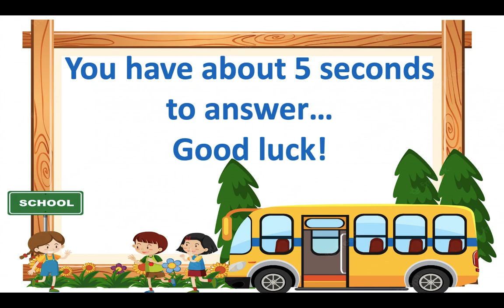Multiplication Table of 8 / Math Flash Cards / Mastering Multiplication Table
In this video you will learn and master the Multiplication table of 8. Good luck and enjoy the ativity.